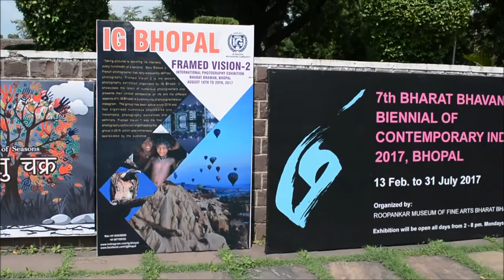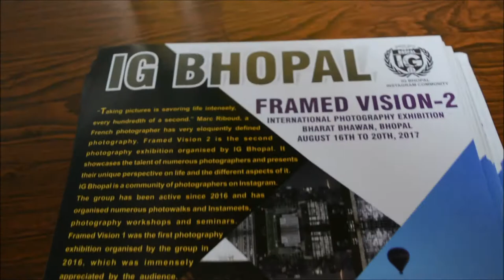MY PHOTO GOT DISPLAYED IN BHARAT BHAVAN. FRAMED VISION : 2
First time ever my photograph was displayed in Bharat bhawan (A very renowned art museum of Madhya Pradesh) situated in the capital city,Bhopal.
The photo was displayed under the photography cummunity of bhopal namely IGBhopal.
The name of the exhibition was Framed vision :2
Thank you IGBhopal for giving me the opportunity.

Made a short video of the exhibtion. I hope you guys like it.

Soundtrack - Tomies bubbles by candle gravity.